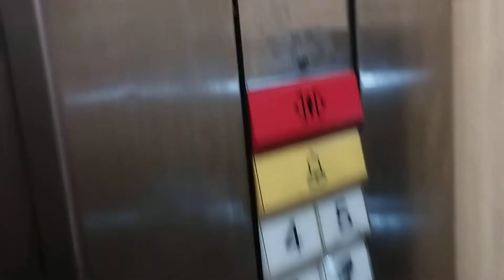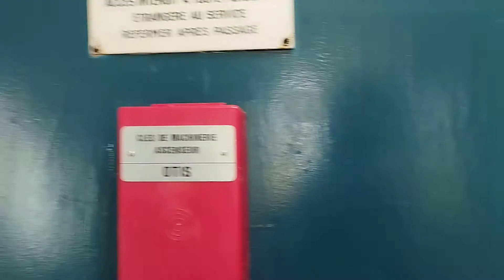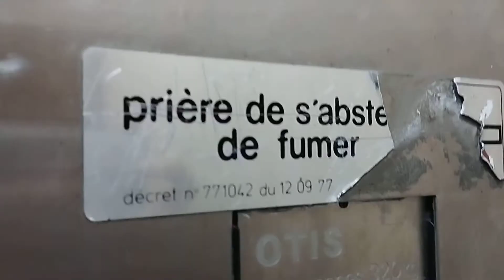(Albi) РАРИТЕТ • один из последних в городе лифт Otis LM 70-х в оригинальном состоянии!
пассажирский

Полностью оригинальное состояние, родная лебедка и станция, оригинальные вызовы и приказ, один из последних в Альби оставшиеся в оригинальном виде

42 Av. Mirabeau, Albi, quartier Cantepau